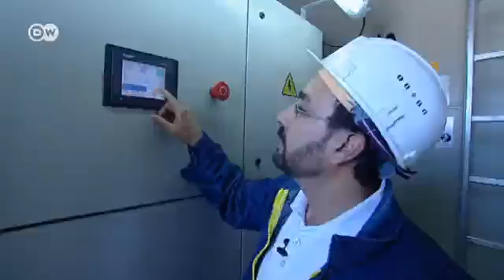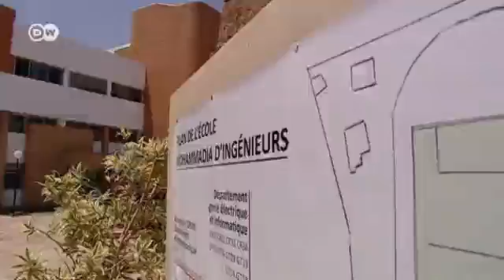Embracing wind power in Morocco | Global Ideas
With its plentiful sunshine and frequent winds, Morocco boasts ideal conditions for a flourishing renewable energy industry -- as illustrated by the success of a wind park in Tangier that is still growing.